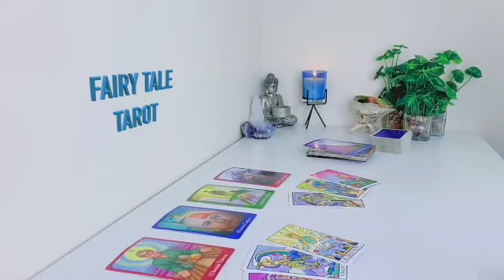PISCES 💗 BRACE YOURSELF‼️THEY'RE COMING FOR YOU 🥵 WANT TO LOCK U IN 🔐🔥 JULY 2023 TAROT LOVE READING